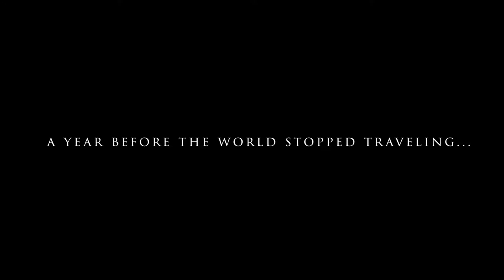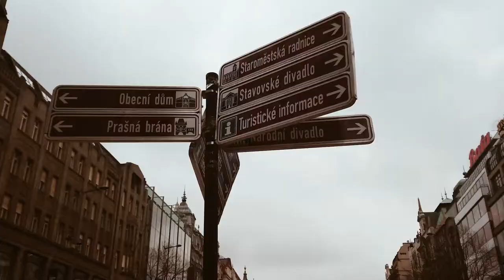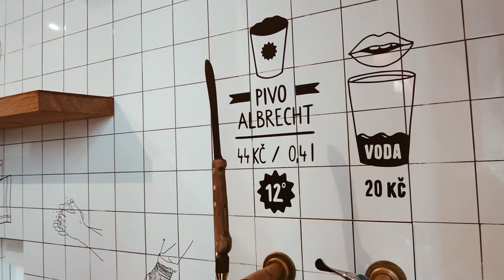Prague Czech Republic | A SOLO trip before the Pandemic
Hey, guys. It's me, Piapie again, back with another video. And this time, I will be telling you all about my stay in a land known for its beers and castles: Prague, Czech Republic.

Tell me your tale by Experia.
My secret girl by Headlund
Forever yours by Constellate
Beauty in the mundane by Bird of figment feat. Cody Franc
To get to you by Mike Parr, Frida Winsth
In our hands by Ten Towers
Where to begin by Sven Karlsson